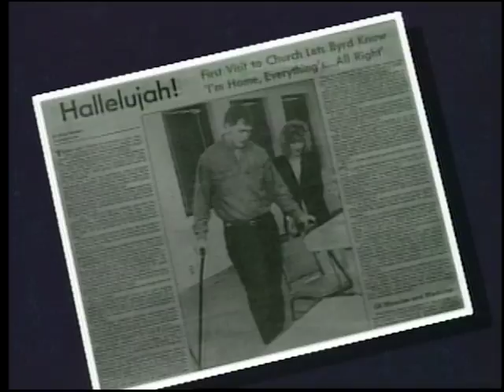Dennis Byrd June 1993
"Oklahomans" with Becky Dixon. A June 1993 interview with Dennis Byrd (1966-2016).